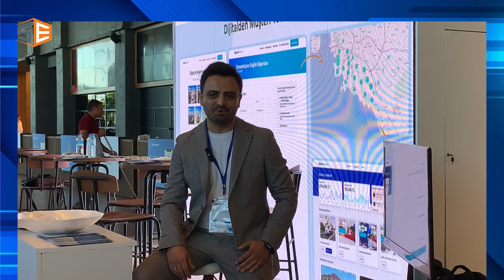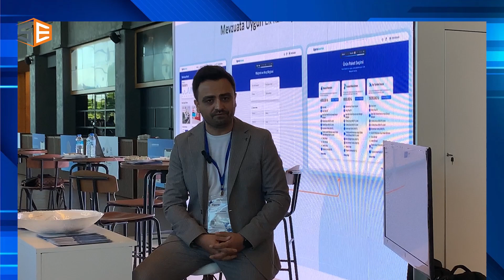Sigortaacentesi.com Acentelere Yeni Ufuk Açacak